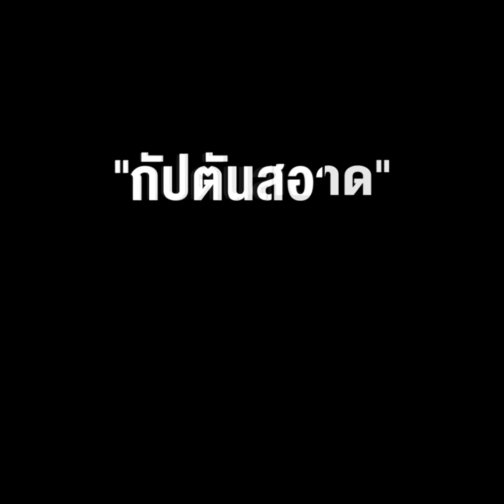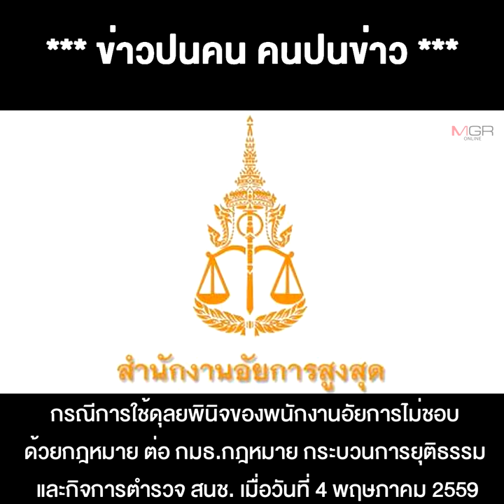ว่าด้วย "พยานกลับชาติมาเกิด" พลิกคดีบอส "กัปตันสอาด" พูดแล้วไม่เคยพบ พล.อ.ท.จักรกฤช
17/08/2020 ว่าด้วย "พยานกลับชาติมาเกิด" พลิกคดีบอส "กัปตันสอาด" พูดแล้วไม่เคยพบ พล.อ.ท.จักรกฤช
** เฉลยแล้ว “บิ๊กอ๊อด” พล.ต.อ.สมยศ ตัวละครลับ เอี่ยวเปลี่ยนความเร็ว และว่าด้วย “พยานกลับชาติมาเกิด” พลิกคดีบอส “กัปตันสอาด” พูดแล้วไม่เคยพบ พล.อ.ท.จักรกฤช